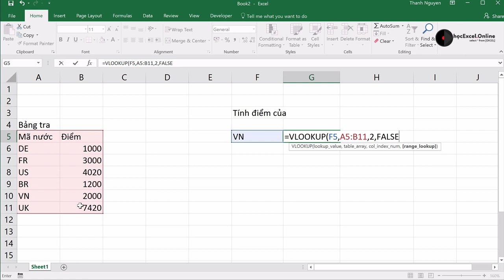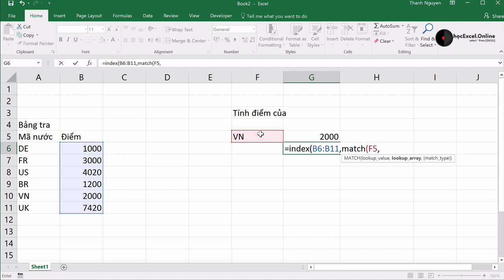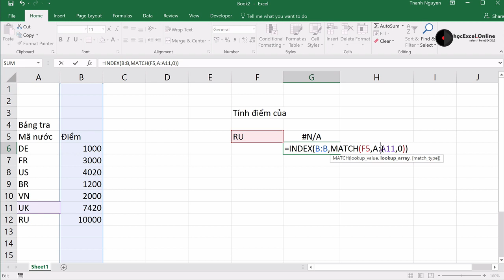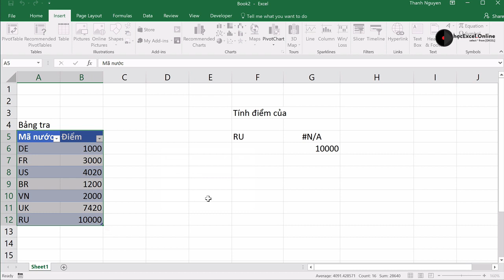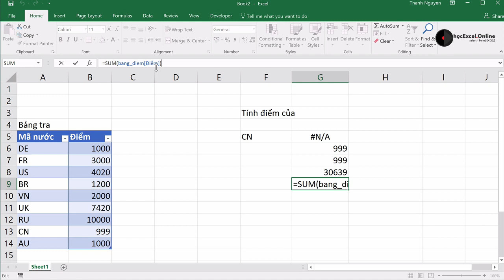Vì sao nên sử dụng bảng để tính toán trong Excel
▷ Xem ngay "Tự động hoá Excel và báo cáo với VBA"